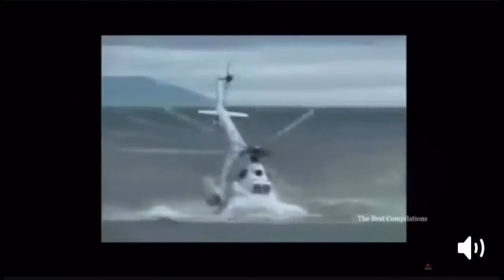A MAN HAS FALLEN INTO THE RIVER IN LEGO CITY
The first one i made but it was used from other videos on this beautiful site
The second one : unknown
Third one: Ekian M.
Fourth: unknown

1 minute and 21 seconds or 20 seconds idc just enjoy the damn video

Here some beautiful memes to start your lovely wednesday